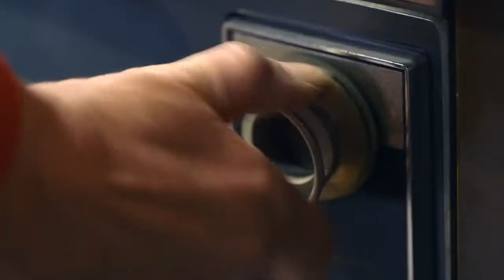Париж Мода Стиль - Куда стоит поехать